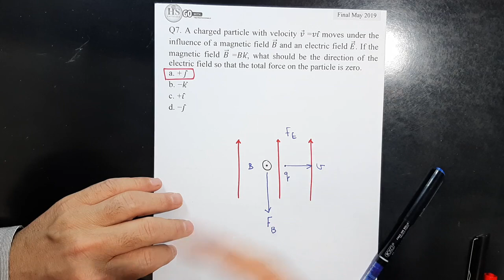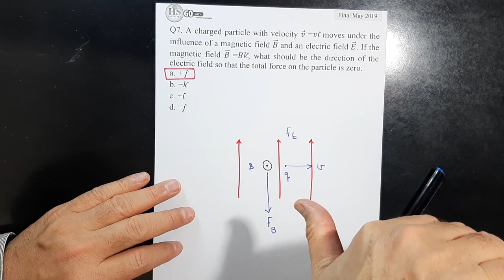07 Physics 102 CH27 Final May 2019 Q7